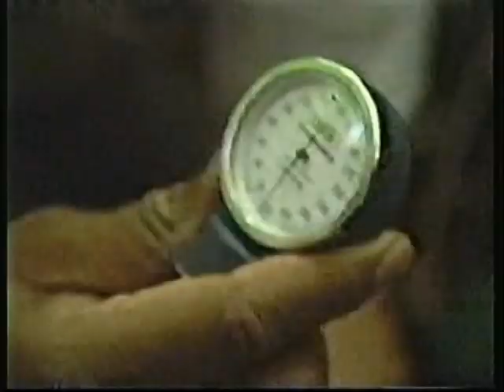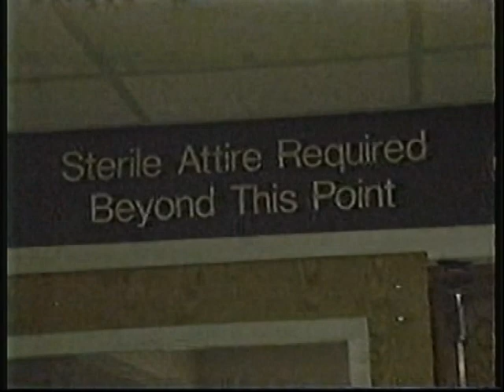Rescue 911 - grapevine fall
A boy falls off a vine he is swinging on. Located in Welch, West Virginia on April 16, 1991